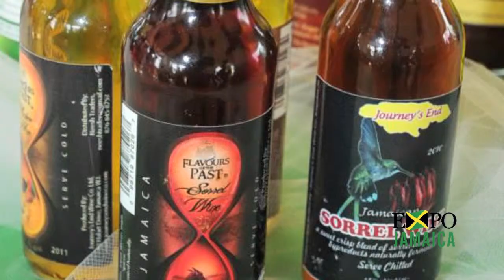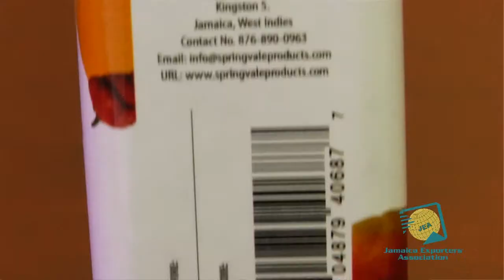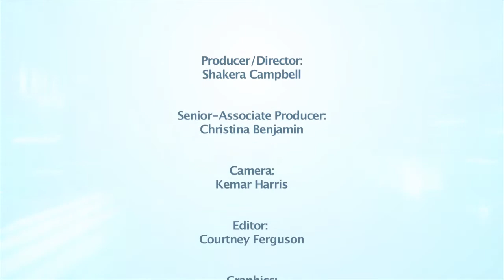Marjorie Kennedy (JEA President) on ExpoJamaica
Marjorie Kennedy, President of The Jamaica Exporters' Association, expands on the 2014 ExpoJamaica theme "Business Hub of The Caribbean"